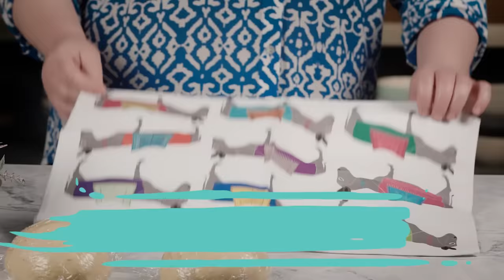Τσουρέκια αφράτα | Αργυρώ Μπαρμπαρίγου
Τσουρέκια αφράτα, αρωματικά, γεμάτα ίνες.
Αυτή είναι η συνταγή για τα πιο φουσκωτά και φανταστικά τσουρέκια που έχεις φτιάξει ποτέ.
Τα τσουρέκια χρειάζονται μόνο υπομονή και την αγάπη σας γιατί όλα τα μυστικά σας τα έχω στη συνταγή!

 • Argiro Barbarigou • Tsourekia • Tsourekia afrata

Συνταγές που τρώγονται! Βρες όλες τις συνταγές μου, από ένα καθημερινό φαγητό, μέχρι φανταστικές συνταγές για τραπέζι στη Νο.1 μαγειρική ιστοσελίδα!

ΑΡΓΥΡΩ ΜΠΑΡΜΠΑΡΙΓΟΥ OFFICIAL LINKS